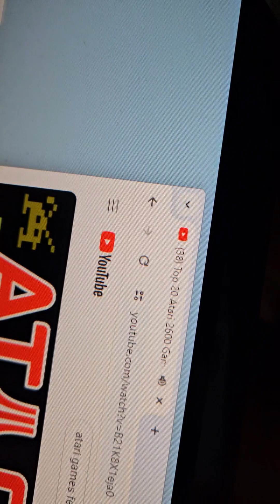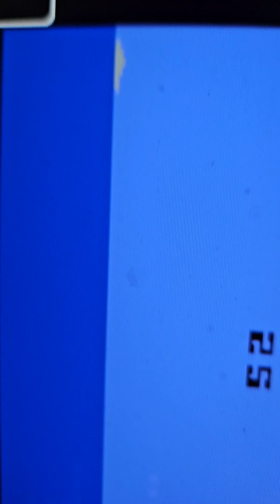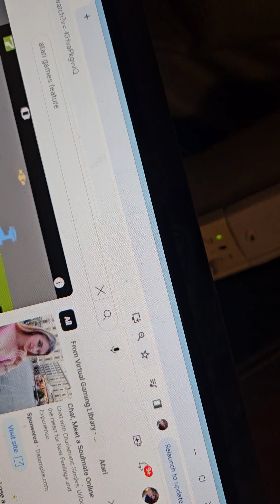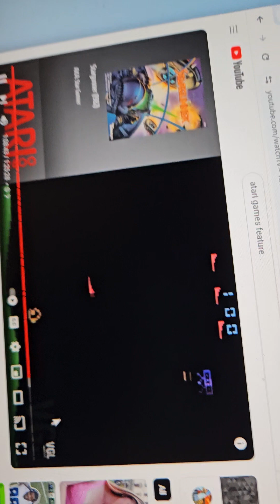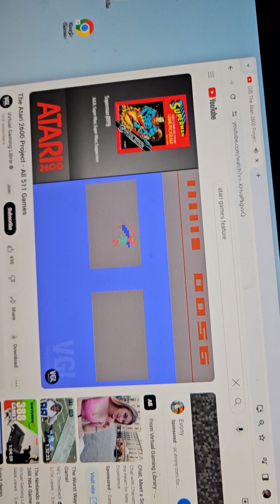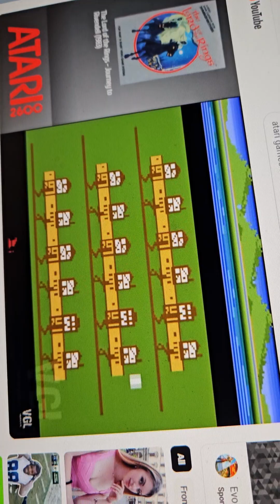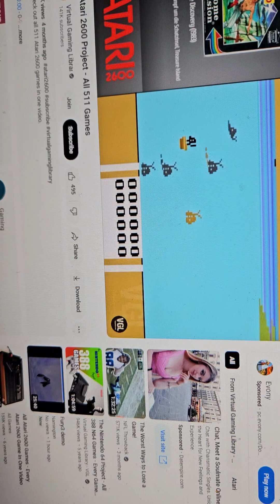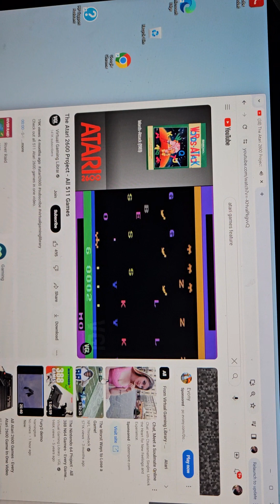the dungeon master tapes part 65 atari dungeon